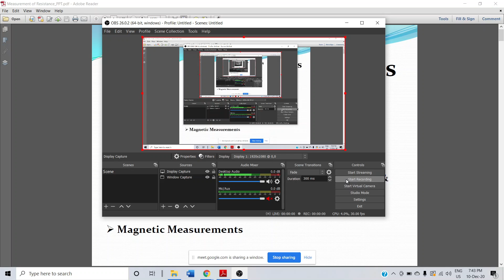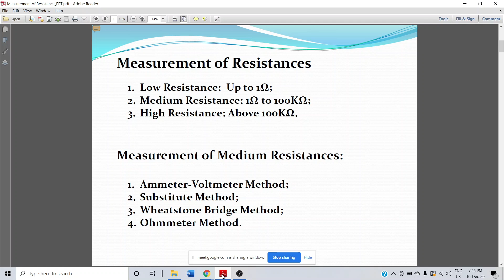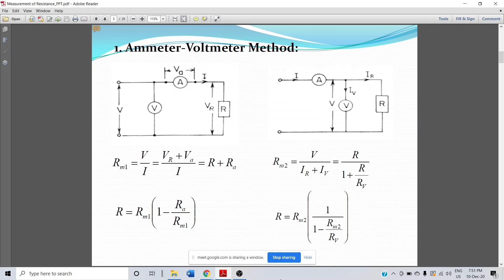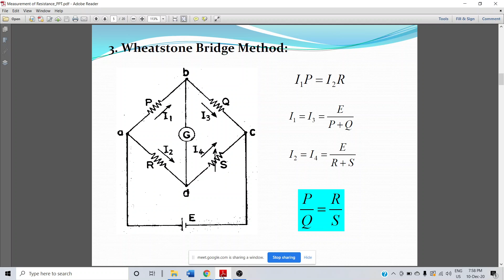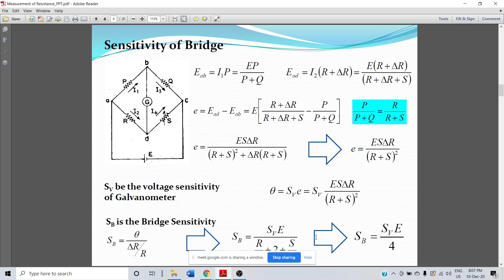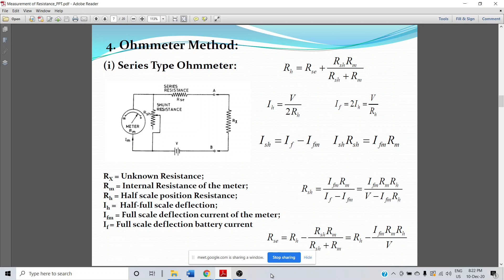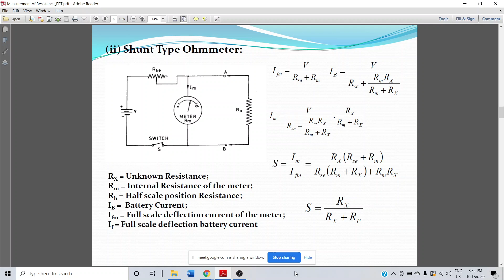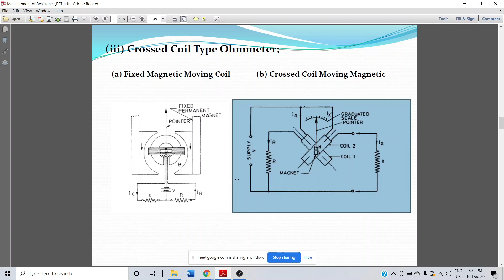GS sir classes day 1